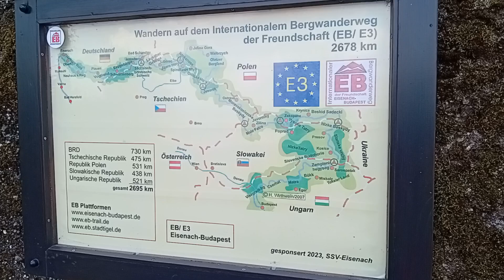Wartburg Thüringenentdecken Burg short Eisenach travel Thüringen Luther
👉 Meine Neue Adresse lautet für alle Länder , nicht mehr "info" & "net", somit wird auch unser Geschäftskonzept
über .ch, abgewickelt.
👉 Wir suchen bundesweit 🇩🇪, in Frankreich🇫🇷, Italien🇮🇹, Österreich🇦🇹, Schweiz🇨🇭, Spanien🇪🇸 und den BENELUX-Ländern,
Züchter als Kooperationspartner und bieten ihnen die Möglichkeit

einer lukrativen Zusammenarbeit.

Sollten Sie noch Fragen haben, stellen Sie diese bitte unter Kontakt.

Peter De Cristofaro - Consulting
Vertrieb- & Vertriebsförderung (Unternehmensaufbau)

Firmenvorstellung zucht andere 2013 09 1